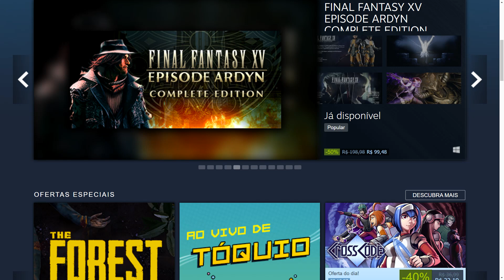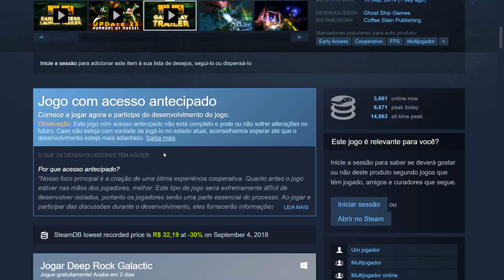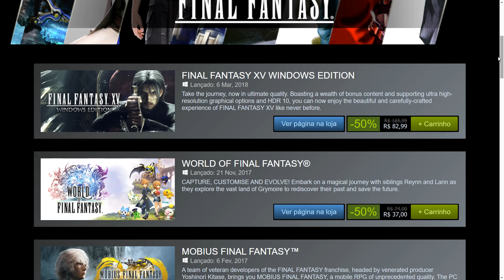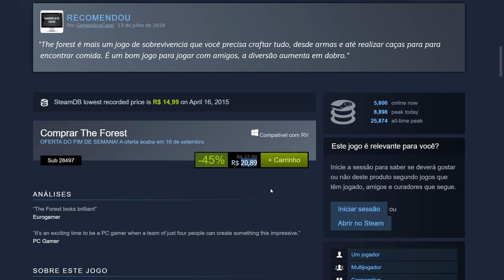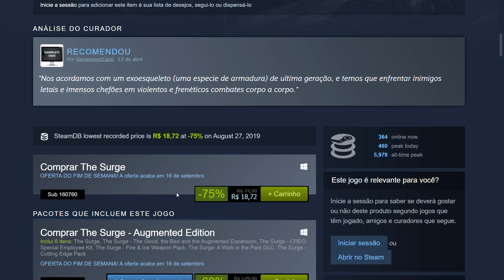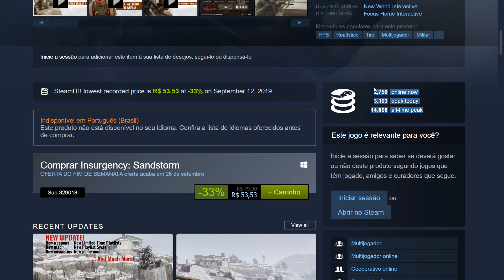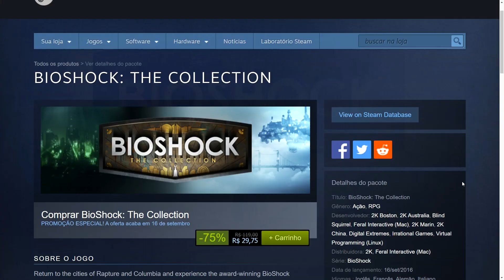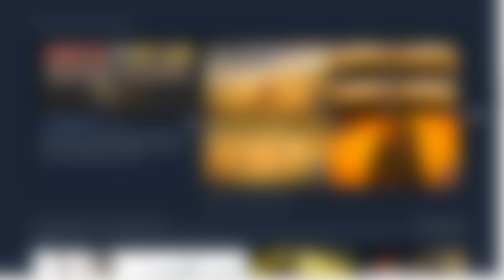MELHORES JOGOS E JOGOS GRÁTIS PROMOÇÕES 2º FINAL DE SEMANA DE SETEMBRO NA STEAM - 2019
Todo final de semana a Steam trás boas promoções e jogos grátis, nesse final de semana temos temos nada mais e nada menos do que 4 jogos grátis na Steam, 1 de forma permanente, e 3 para serem jogados durante o final de semana... além de ter também descontos para jogos como Devil May Cry 5, Nioh (tinha gente aqui esperando por um desconto desse game), Monster Hunter World, Final Fantasy 15 e Rage 2 com menor preço histórico já registrado..